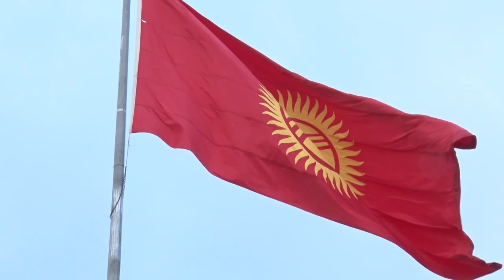ОШ дуйно элдеринин эпостору